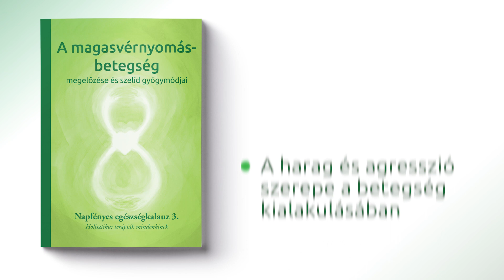MEGJELENT - A magasvérnyomás betegség megelőzése és szelíd gyógymódjai könyv